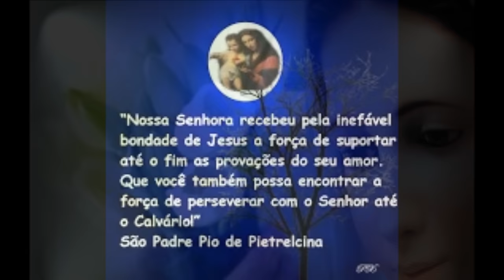Te Coroamos, ó Mãe Banda Vida Reluz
A terceira palavra de Jesus na cruz, aí está sua Mãe e o único Apóstolo fiel. "Mulher, aí tens teu filho, filho, aí tens tua Mãe".  Na provação e na dor descobrirás a necessidade de Maria; Ela estará sempre ao pé de tua cruz. Sei também que Tu és minha Mãe e eu sou tua filha. Jesus acabou de traspassar em mim os direitos que tinha em teu amor. Recebei-me, então, Mãe, com o amor com que recebeste teu Filho até os últimos momentos de sua vida.

Infelizmente o vídeo anterior com a mesma música foi excluído por causa dos direitos autorais do filme "Mary, Mother of Jesus".

Te Coroamos
Vida Reluz

Se um dia um anjo declarou que tu eras cheia de Deus
Agora penso quem sou eu para não te dizer
Oh mãe, cheia de graça, oh mãe
Cheia de graça, oh mãe, agraciada

Se a palavra ensinou que todos hão de concordar
E as gerações te proclamar
Agora eu também direi
Tu és bendita, oh mãe, tu és bendita, oh mãe,
Bem-aventurada

Surgiu um grande sinal no céu, uma mulher revestida de sol
A lua debaixo de seus pés e na cabeça uma coroa

Não há como se comparar, perfeito é quem te criou
Se o Criador te coroou, te coroamos, oh mãe, te coroamos
Oh mãe, te coroamos, oh mãe
Nossa rainha

Te coroamos, oh mãe